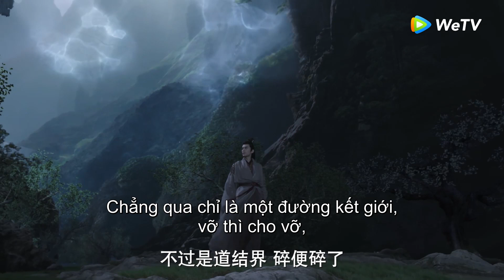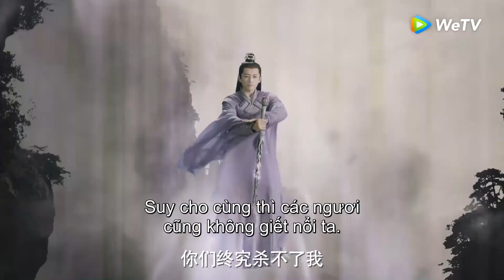Clip | Thiên Cổ Quyết Trần | Tập 03 (Vietsub) | Phim Cổ Trang 2021 | Hứa Khải & Châu Đông Vũ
►Thiên Cổ Quyết Trần được chiếu trọn bộ trên ứng dụng WeTV từ thứ 5- chủ nhật hàng tuần bắt đầu từ ngày 17/6
Phim: Thiên Cổ Quyết Trần
Diễn viên: Hứa Khải, Châu Đông Vũ

Thiên Cổ Quyết Trần (Cổ Quyết Truyện) bao gồm 49 tập, thuộc thể loại cổ trang, tiên hiệp, được chuyển thể từ cuốn tiểu thuyết Thượng Cổ của tác giả Tinh Linh. Bộ phim với sự tham gia diễn xuất của dàn diễn viên trẻ: Hứa Khải trong vai Bạch Quyết (Thanh Mục, Bách Huyền), Châu Đông Vũ trong vai Thượng Cổ (Hậu Trì), Lưu Học Nghĩa trong vai Thiên Khải (Tịnh Uyên), Trương Nhã Khâm trong vai Phượng Nhiễm, Lý Trạch Phong trong vai Chích Dương, Lại Nghệ trong vai Cổ Quân, La Thu Vận trong vai Nguyệt Di, Phó Tân Bác trong vai Mộ Quang (Thiên Đế), Trương Gia Nghê trong vai Vu Hoán (Thiên Hậu)...